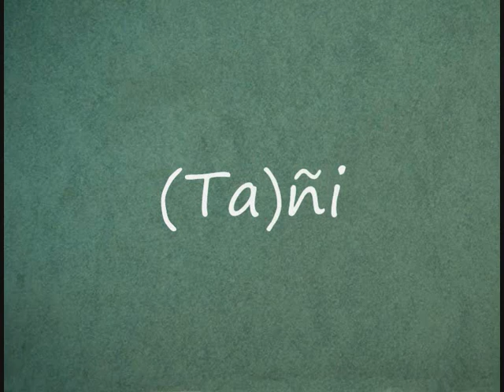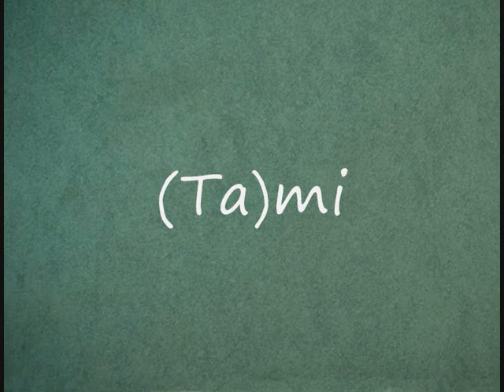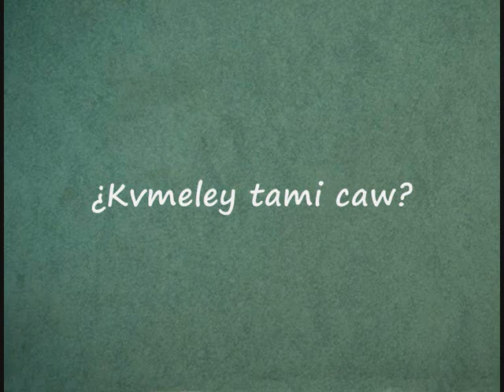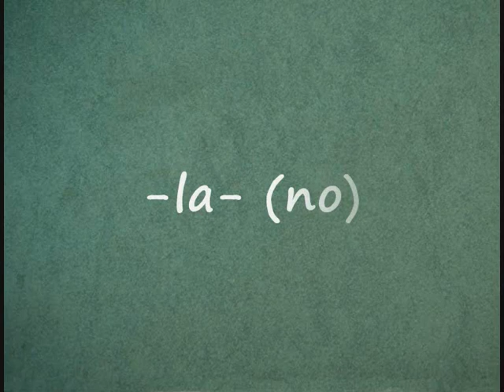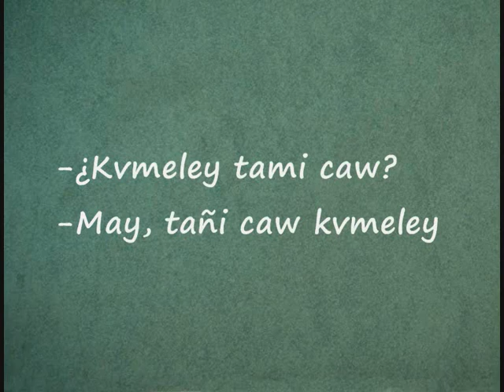Pentukuwvn: 7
Séptimo video con los contenidos más básicos de una presentación personal en mapuzungun. En este video, los posesivos de primera y segunda persona (mi, tu). Preguntas sobre algunos parientes. Los videos están relacionados, así que es mejor verlos en orden.

Ejemplo:
¿Kvmeley TAMI caw? (¿está bien TU padre?)
May, TAÑI caw kvmeley (sí, MI padre está bien)